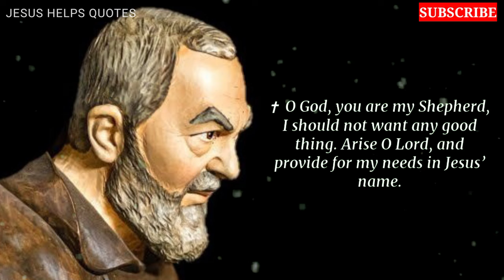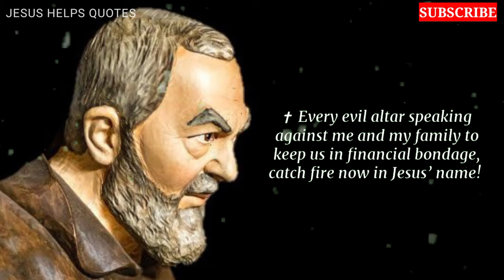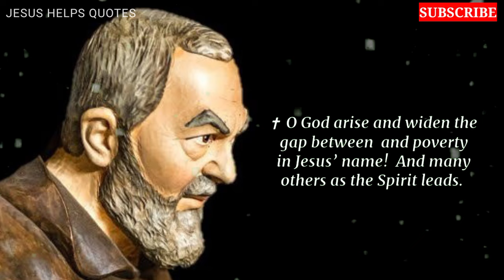MIRACULOUS 3 O'CLOCK Prayer for Financial Breakthrough | Powerful 3 am prayer |St. Padare Pio prayer